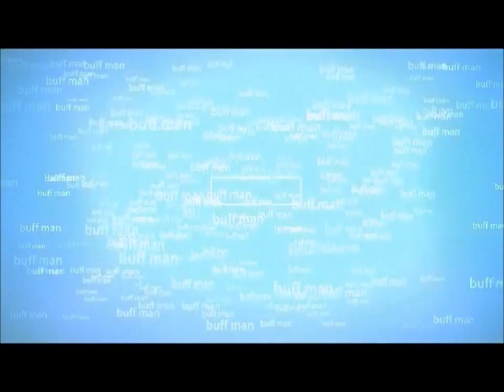pokemon ash gray part1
pokemon ash gray best  pokemon